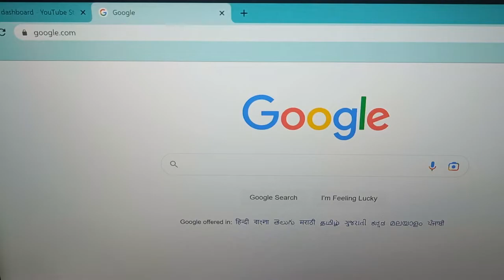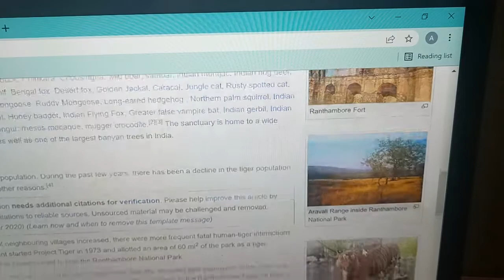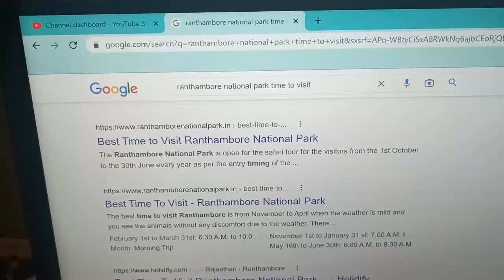Maa Ne Rest Karne Ke Liye Kiya Inkar | Bola Ye Samay Gangaur Maa Ke Liye🥰| Sneha Ne Di Dhamki 😂😂